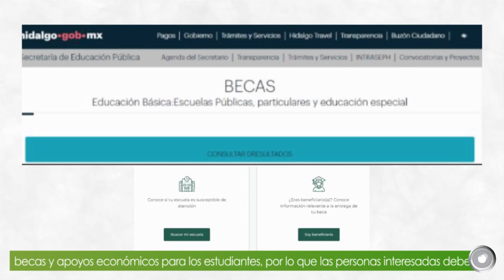Próximamente en Hidalgo, convocatorias para las becas escolares; así las puedes obtener